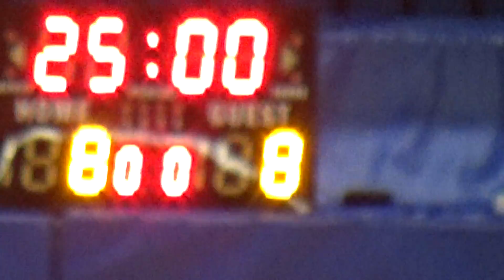2016挑戰盃合球賽 GAME17 霸 VS 和誠元美 上半場 PART B